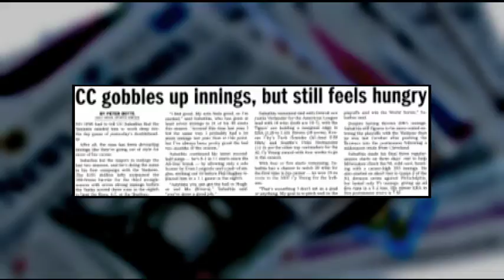SNY.tv - The Nooner Sept. 8th, 2009